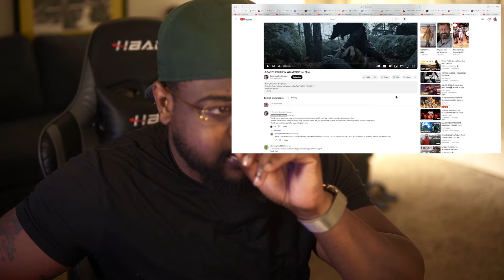OMG❗️LOGAN THE WOLF (a WOLVERINE fan film) [REACTION] 🔥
WOW THIS reaction WAS EPICCCCCC

ALL MUSIC INCLUDED IN VIDEO...